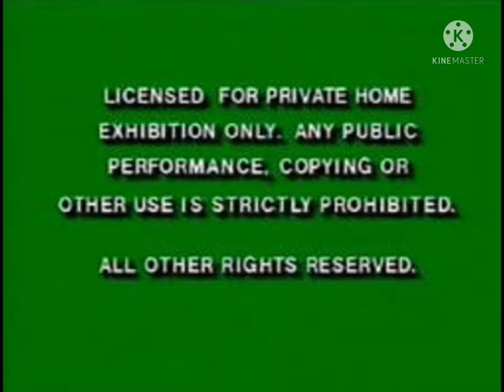Opening To The Muppet Babies: Let's Build (1995) VHS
1. FBI Warning Screen
2. Walt Disney Home Video Logo
3. Walt Disney World: Wake Up Call (1994) Promo
4. Pocahontas (1995) Sneak Preview
5. Cinderella (1950) Home Video Preview
6. Aladdin and the King of Thieves (1995) Sneak Preview
7. The Aristocats (1970) Home Video Preview
8. Walt Disney Masterpiece Collection (1995) Promo
9. Feature Program (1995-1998) Bumper
10. Walt Disney Pictures (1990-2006) Logo
11. Jim Henson Productions (1992) Logo
12. Jim Henson's Muppet Babies (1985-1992) Theme Song